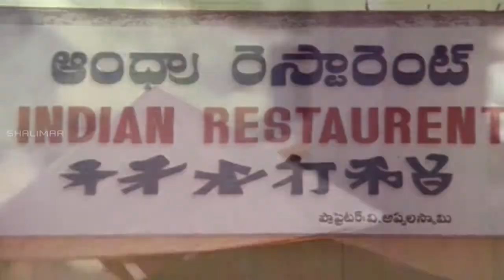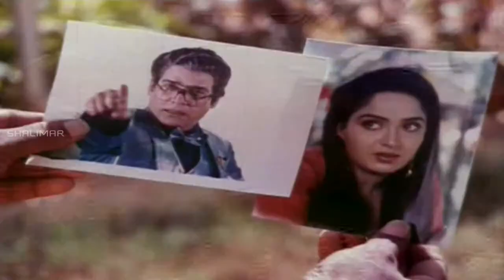Rudranetra Movie || Chiranjeevi, Vijayashanti Comedy Scene II Chiranjeevi || Shalimarcomedy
Rudranetra Comedy is a 1989 Telugu,directed by K. Raghavendra Rao.WrittenbyYandamuriVeerendranath,starsChiranjeevi,Vijayashanti, Radha,and Rao Gopal Rao importantroles,soundtrack composed by Ilaiyaraaja